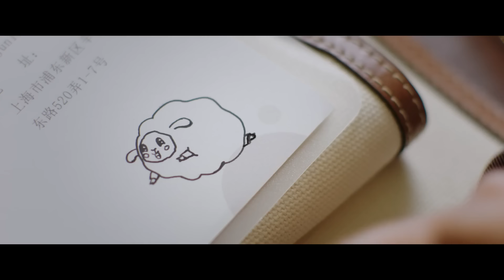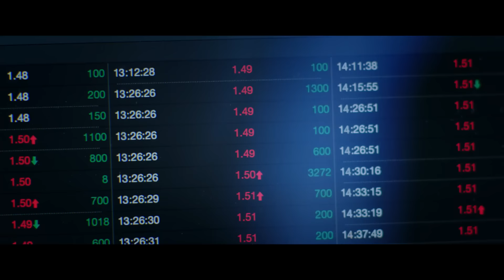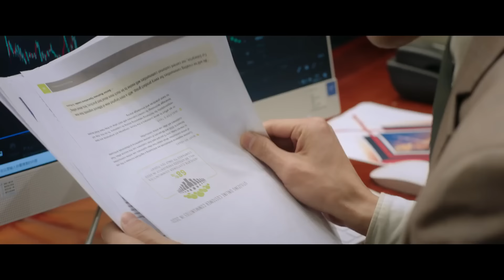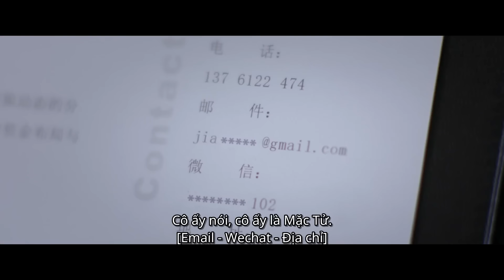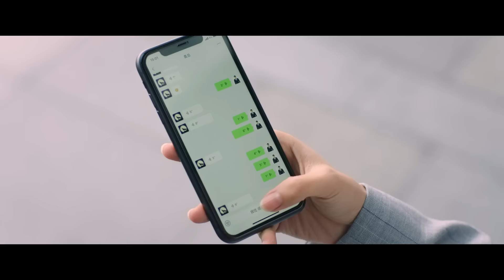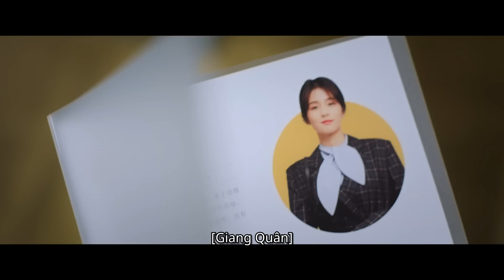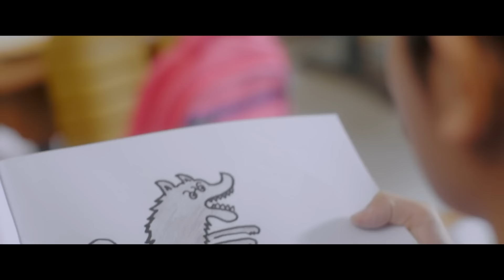Phim Ngôn Tình Lãng Mạn | Nửa Là Đường Mật Nửa Là Đau Thương Tập 01 | iQIYI Vietnam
Giang Quân và Viên Soái là "thanh mai trúc mã", nhưng cô lại đem lòng yêu người khác. Xa cách nhiều năm, không ngờ hai người lại gặp lại nhau ở giới kinh doanh. Anh là tinh anh trong giới đầu tư ngân hàng, còn cô là nhân viên mới nhiều chủ ý quái gở. Ai ngờ được anh trai "trúc mã" từ nhỏ đã che chở, bảo vệ cho mình, thoắt cái thay đổi, trở thành cấp trên ngang ngược, xảo quyệt. Còn hạt giống tình yêu vùi sâu trong tim hai người sẽ đâm chồi nên một mối tình hoang đường như thế nào đây?